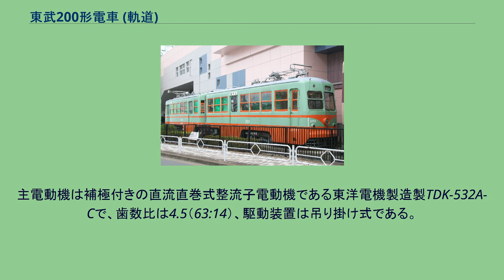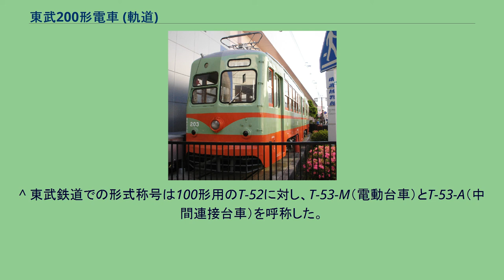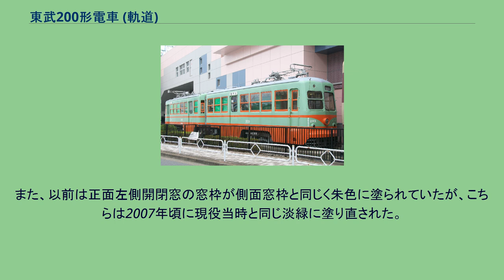東武200形電車 (軌道)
200形203 （東武博物館にて静態保存） 東武200形電車（とうぶ200がたでんしゃ）は、かつて東武鉄道に在籍していた路面電車車両。
1954年（昭和29年）に日光軌道線向けに新製された連接車である。
1953年（昭和28年）の100形導入により近代化が進められた日光軌道線であったが、多客時の輸送用に残存していた従来車を完全に淘汰し、併せて輸送力増強を図るべく、より収容力の大きな本形式が新製されることとなった。
1954年に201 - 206の6編成が宇都宮車輌および汽車製造東京支店で新製された。
湘南型の正面形状等、基本的な構造は100形に準じているが、2車体3台車の連接構造とされ定員が100形の96名から150名へと約1.5倍に増強されたことが最大の特徴である。
連接部分は広幅貫通路とされ、渡り板を段差のない円形の特殊形状としたこともあって、一体感のある車内とされている。
車掌台側から見た200形。
東武博物館の保存車 客用扉は1編成当たり片側3カ所で、窓配置は1D5D1・3D31d（D：客用扉、d：乗務員扉）と左右非対称設計となっている。
またこの関係で隣接して客用扉のない車掌台側には乗務員扉が設けられており、これに続く側窓1枚も構体がこの部分より絞られるなどの構造的な制約から、隣接する3枚の側窓が間柱の幅を80mmで等間隔としていたのに対し、180mmとやや幅広の間柱を置いている。
客用扉は100形と同様、運転台寄りの1カ所のみが2枚連接構造の引戸で、他2カ所は通常の1枚引戸とされ、側面窓枠はいずれも木製の二段窓（上段下降・下段上昇式）である。
車内はロングシート仕様で室内灯は白熱灯、内張りは木製ニス塗り、床はリノリウム張りであった。
車体塗装は100形と同一の淡緑地に朱色の帯を巻き、側面窓枠を朱色としたものとされている。
主電動機は補極付きの直流直巻式整流子電動機である東洋電機製造製TDK-532A-Cで、歯数比は4.5（63:14）、駆動装置は吊り掛け式である。
各電動機の定格出力は100形用のTDK-532Bと同一であるが、連接車となったことから両端の台車に2基ずつ合計4基搭載され、2基ずつ直列接続を行うために巻線の接続を変えて電流量をおよそ倍に増大、端子電圧を半分の300Vに設定している。
制御器は日光軌道線初の間接自動制御方式が採用され、東洋電機製造ES-202電動カム軸式制御器が搭載されている。
このES-202は勾配対策として電気制動を持ち、制御段数は力行・制動とも13段、前述の通り主電動機を2基直列に接続したものを2群並列接続し、速度制御は直・並列切換と抵抗制御のみで、弱め界磁は行わない。
台車は100形と同系の高力鋳鋼による一体鋳造台車枠を備える住友金属製KS-40Jであるが、当時の路面電車用台車としては珍しくブレーキシリンダーが台車枠外側に設置されている。
併せてブレーキシリンダーの数も1台車当たり2基に増強されている。
制動装置は電気制動連動のSME-D非常管付直通空気ブレーキで、前述の通り制動力確保のため各台車にブレーキシリンダーを装架しているため、中継弁を併用する。
集電装置は東洋電機製造BC-3ビューゲルを各車体1基ずつ搭載し、原則として2基とも上昇させて使用していた。
これは通常のビューゲルと異なり、上部に関節を設けて追従性を改善したものである。
登場後は100形と共に通勤・通学、そして観光輸送の足として運用された。
また本形式は団体輸送等貸切列車運行の際には、その収容力の大きさを生かして優先的に使用されていた。
なお、本形式の運行時には運転手は当初同線の旧型車や100形同様に立って乗務に着いたがすぐに運転台に事務用の椅子を設置して座って乗務するよう変更された。
これは100形とワイパーの取り付け位置が異なり（100形は正面窓の上部、200形は下部に取り付け）、立って運転すると降雨・降雪時に著しく視界が不良になるためである。
車掌は2人乗務し、1人は前寄り車体の車掌台で客扱いを行い、もう1人は後寄り車体の運転台で扉扱いを行う体制であった。
1968年（昭和43年）の日光軌道線廃止に伴い全車廃車され、車齢14年と経年は低かったものの、100形のように他社へ譲渡されることなく大半の車両が解体処分された。
しかし203のみは民間に引き取られた後、1981年（昭和56年）3月にオ...